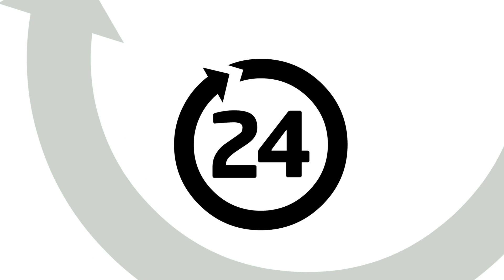Czereśnie - ceny na Broniszach, 23.06.2020